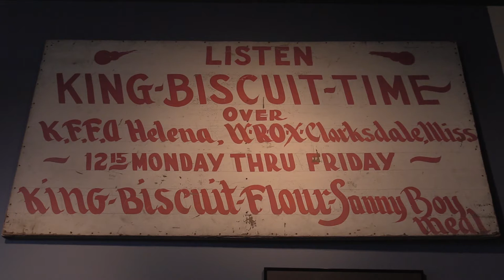Pass the Biscuits - A Short Documentary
Thomas Jacques of the Delta Cultural Center talks about the founding of KFFA 1300-AM in Helena, Arkansas, and its flagship program King Biscuit Time. The legendary blues program broadcasts daily from the Delta Cultural Center, and as of 2017, 91-year-old Blues Hall of Fame dee jay "Sunshine" Sonny Payne is still behind the mic as he has been since 1951.

Special thanks to The Orchard Music on behalf of the Classics Blues & Rhythm Series for allowing us to post this video with Payne spinning the Sonny Boy Williamson classic "Work With Me."